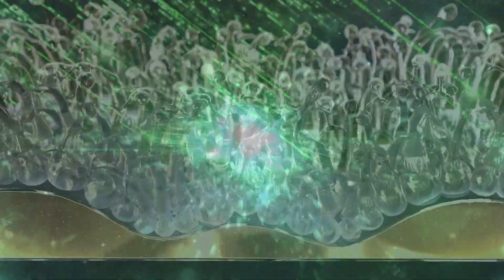KHÔNG CÒN MỜ, MỎI, NHÒE MẮT khi sử dụng ĐIỆN THOẠI, TIVI, MÁY TÍNH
Làm việc máy tính liên tục không còn sợ mờ mỏi mắt, chảy nước mắt sống. Chẳng những thế, mờ, nhòe khi bị đục thủy tinh thể và thoái hóa điểm vàng cũng được cải thiện rõ rệt!

Cùng nghe 2 nhân vật bí mật chia sẻ về bí mật "bí kíp" "sáng mắt" với niềm mong mỏi vô cùng nhân văn là mọi người cũng có một đôi mắt khỏe đẹp như mình!
Wit chứa tinh chất từ Broccophane thiên nhiên giúp tăng Thioredoxin, bảo vệ tế bào biểu mô sắc tố võng mạc và thủy tinh thể.
- Tăng cường thị lực, giảm mờ, mỏi, khô và nhòe mắt.
- Bổ sung các dưỡng chất, hoạt chất sinh học tự nhiên, hỗ trợ điều tiết mắt, cải thiện các chứng khô mắt, đau nhức mắt, chảy nước mắt sống. Giúp hỗ trợ phòng ngừa và cải thiện hội chứng rối loạn thị giác (CVS) do sử dụng máy tính-điện thoại-màn hình tivi, các tật khúc xạ (cận thị, viễn thị, loạn thị).
- Hỗ trợ phòng ngừa đục thủy tinh thể (bệnh cườm khô) và hỗ trợ cải thiện thoái hóa hoàng điểm, tổn thương võng mạc do bệnh tiểu đường, bệnh tim mạch, hút thuốc lá và giảm nguy cơ mù lòa.

Sản phẩm được sản xuất tại Mỹ, có nguồn gốc từ thiên nhiên nên an toàn cho người dùng.
👉 Hoặc tìm mua Wit tại hơn 20.000 nhà thuốc trên toàn quốc